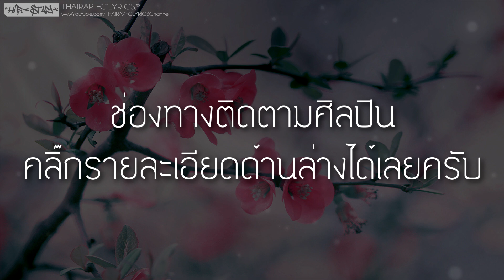น่ารักอะ - SR SORNRAM (Prod. PKN Beat TH) (เนื้อเพลง)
: : : เนื้อเพลง : : :
**หยุดได้ไหมเธอหยุดน่ารักได้ไหม
ชอบเวลาเธอยิ้มเธอทำให้ใจสดใส
ขอได้ไหมฉันขอเพียงแค่ 5 นาที
ใจฉันหยุดไม่ไหวหัวใจของเธอมาหยุดฉันที

*ทำไมเธอน่ารักจัง ดัดฟันดูปากเธอแดง
ที่ชมเธอเป็นทุกวัน เพราะฉันนั้นอยากเป็นแฟน
เธอบอกยังไม่มีแฟน ดีใจจนเกิดจะตาย
คงไม่มีใครมาแทนเวลาเธอยิ้มทำใจละลาย
หยุดได้ไหมใจของฉันมันหยุดไม่ไหว
อยากรู้เธออยู่ที่ไหน อยู่กับฉันตรงนี้ได้ไหม
ใจของฉันมันมีแค่เธอ หลับตาก็มีแค่เธอ
ถ้าวันไหนที่ไม่ได้เจอ คงเก็บไปฝันละเมอถึงเธอทั้งคืน...

(Rap) เห็นครั้งแรกต้องหยุดชะงัก อยากเรียกว่าสุดที่รัก ความน่ารักเธอหยุดได้ป่ะถ้าเธอหยุดไม่ได้จะพูดให้นะ
ใจของเธอฉันขอได้ป่ะแล้วจะดูแลอย่างดี
เธออย่ามีใครได้ป่ะฉันอยากศึกษาเหมือนวรรณคดี
ใจของฉันถ้ามันหยุดคงไม่ไหว ตื่นตอนเช้าขอโทรปลุกจะได้ไหม รู้ดีว่าจะเมาสักแค่ไหนตื่นมาตอนเช้าเช้าต้องโทรปลุกต้องให้ไหว
เพราะเสียงเธอฉันก็อยากจะได้ยิน ข้าวปลาฉันก็ยังไม่ได้กิน
พอเดินห้างและพาไปกินไอติม เธอไม่จำเป็นต้องกลัวคบไปนานๆรับประกันเดี๋ยวเธอก็ชินเองอะ
จบ